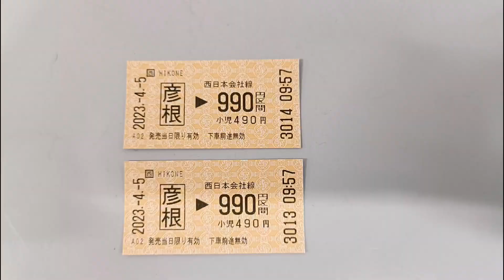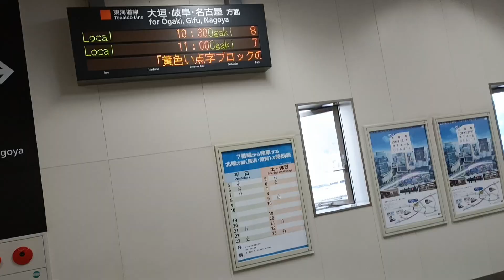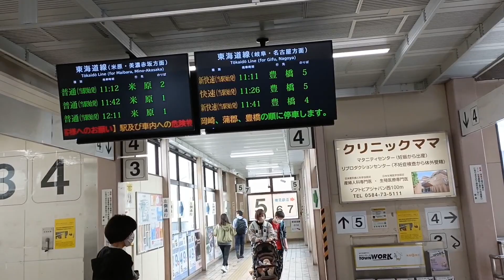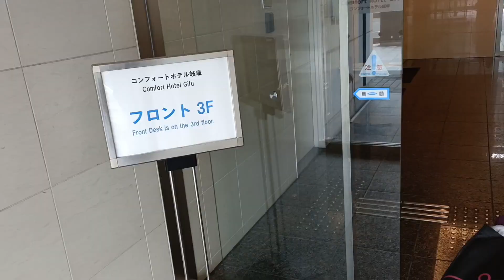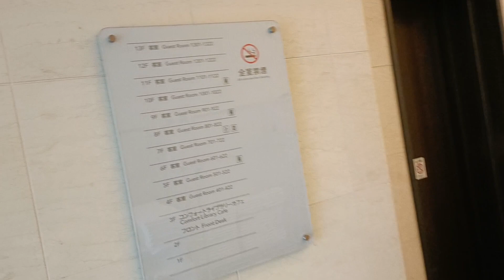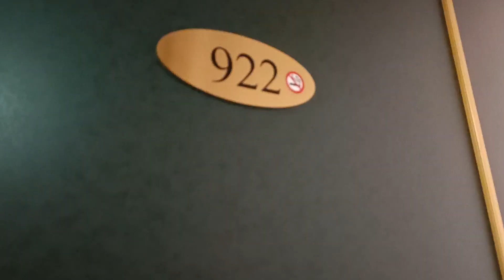【日本二府九縣春遊 EP.58】彥根乘火車到岐阜縣．岐阜市 | 岐阜宿 Comfort Hotel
彥根乘火車到岐阜縣．岐阜市, 岐阜宿 Comfort Hotel 。